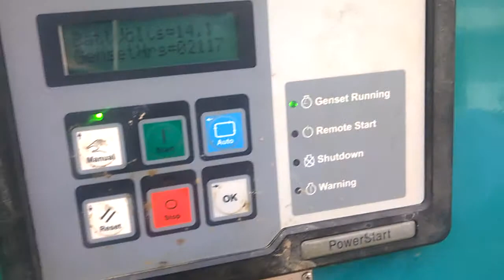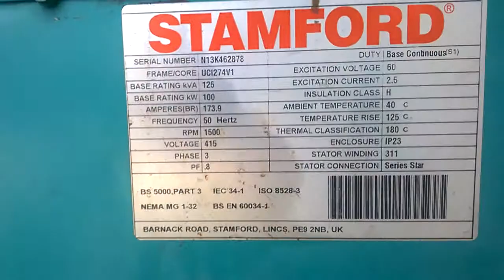cummins Generators Rent in Ernakulam,Cochin,Kerala.